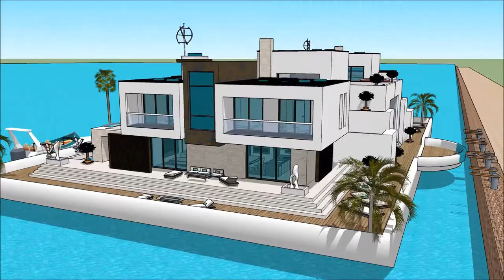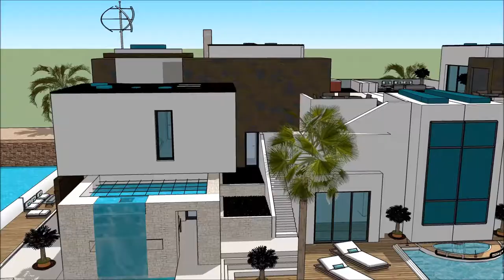Sims 5 haus bauen villa deutsch bluewater village ophelia beach villa luxury boat house HOUSE TOUR S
The houseboatzania launching an innovative high-end luxury yacht houseboat home design potentially as a display of in Sims of the Sims 5 haus bauen villa deutsch bluewater village ophelia beach villa luxury boat house HOUSE TOUR S.

The collection of sims concepts - Houseboatzania of Sims 5 haus bauen villa deutsch bluewater village ophelia beach villa luxury boat house HOUSE TOUR S consists of high luxury and architectural art pieces in minimalism combined with living on the waterfront of the harbour of

The sims houseboat yacht design has the basis to sustain living with high standards and contemporary structural design at Sims 5 haus bauen villa deutsch bluewater village ophelia beach villa luxury boat house HOUSE TOUR S with numerous of prospects for excessive living and celebrating the desire of life worldwide: